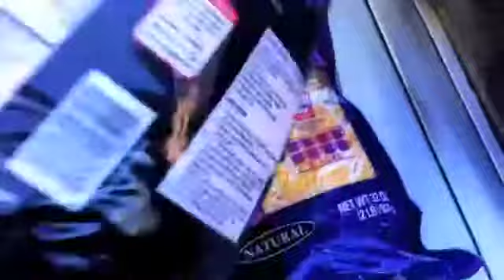Casadejus with Lemon-BBQBOSS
A huge thanks to all of the viewers